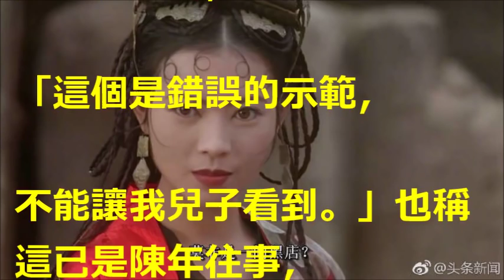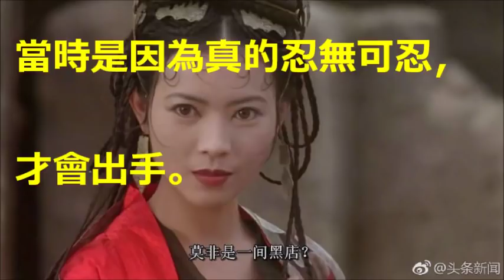狄鶯踹飛藍潔瑛炫耀「滾很遠」 意外扯出孫安佐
【相關視頻】

狄鶯要哭了！孫安佐案件「提前到11月19日宣判」，他分析「返台後下場更可怕」未來日子難熬！﹝語音﹞